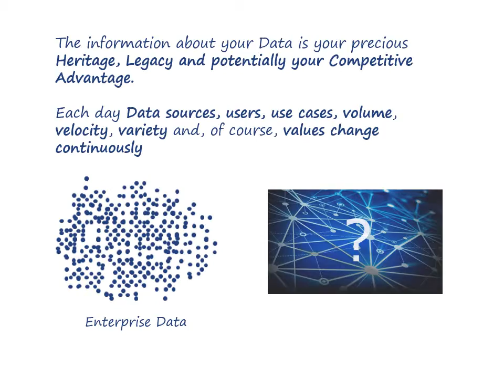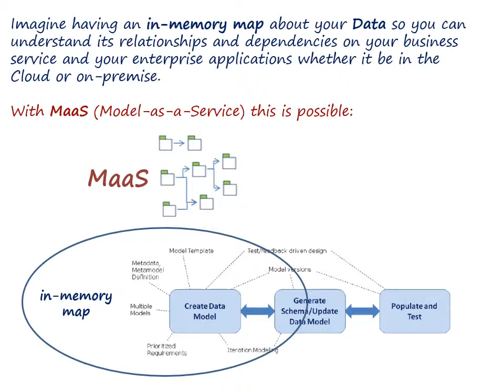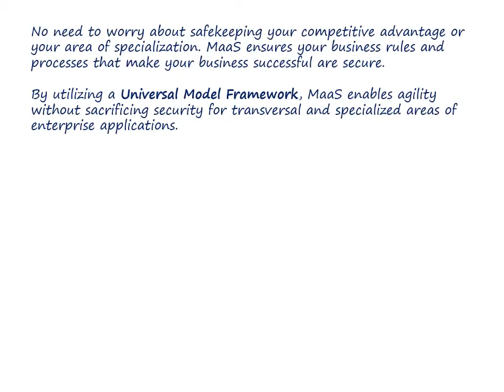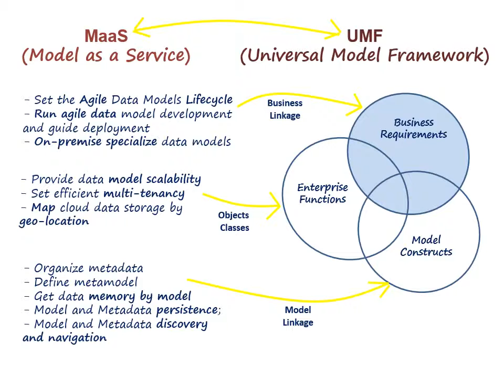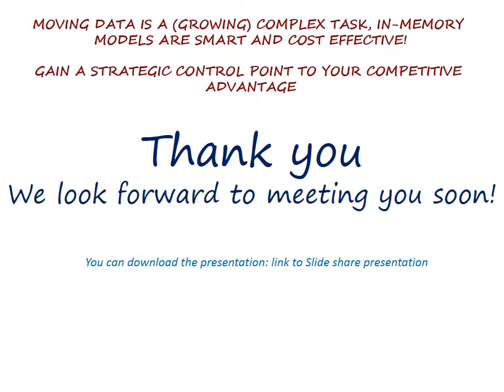Model as a Service 2nd Edition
Knowing the information about your data means gaining and winning a strategic control point in your enterprise to better understand the impact of change on your business.